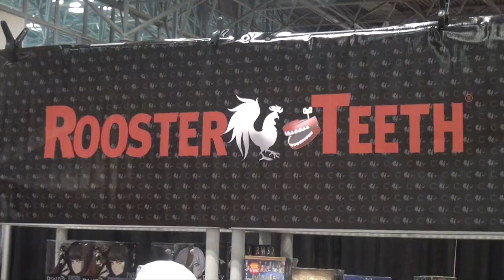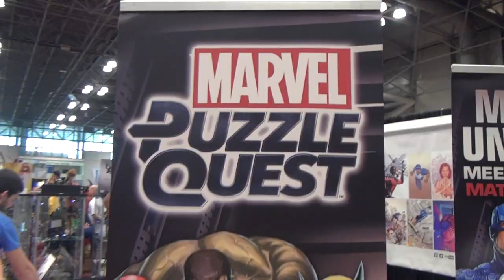Da Vinci's Demons: Interview with Executive Producer John Shiban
We are at New York Comic Con talking to John Shiban who just join in as Executive Producer on the hit Starz series "Da Vinci's Demons", find out what they have in store for the new upcoming season. Only on CouchTV